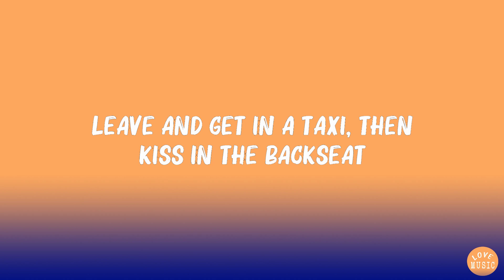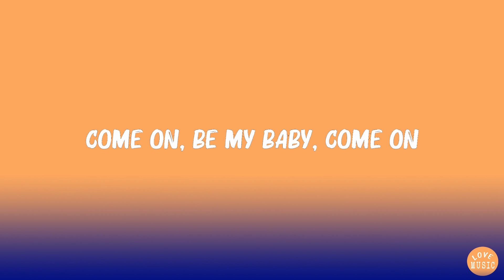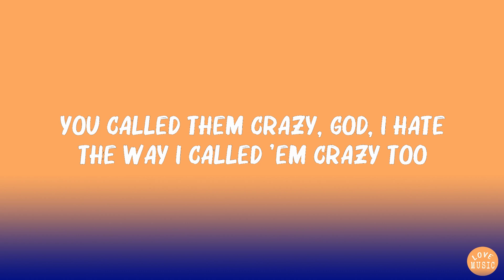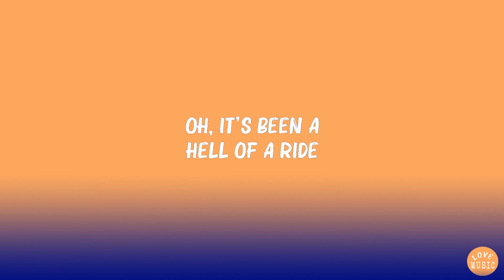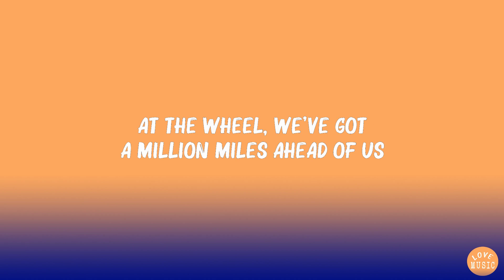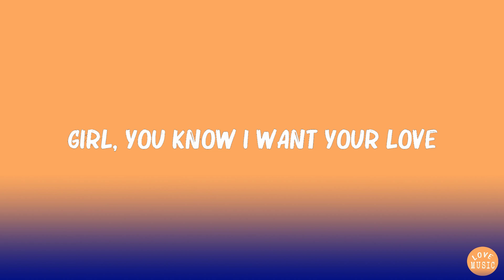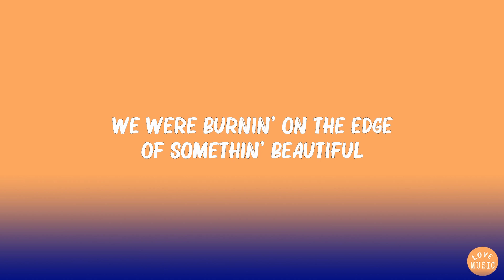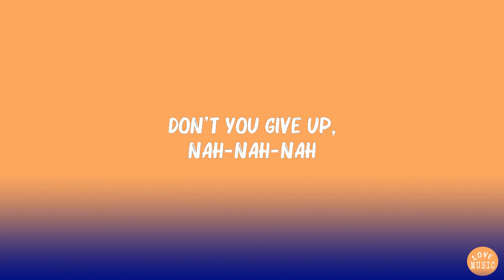DJ Snake - Let Me Love You (Lyrics) ft. Justin Bieber | Ed Sheeran, Olivia Rodrigo,... Mix Lyrics